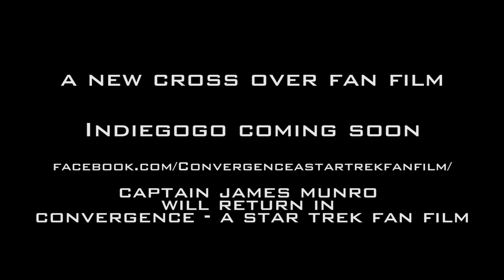Temporal Anomaly - Captain Munro Teaser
Before Convergence there was Temporal Anomaly! While not released the project is finished, all except an all new original soundtrack.

The project will be released this year but before we do its worth introducing to you all Captain James Munro! We filmed TA in 2013 and i'm so proud to be able to bring back Chris Burdett for the role after so many years.

Check out an early scene of the film and be introduced to our of our cross over captains!